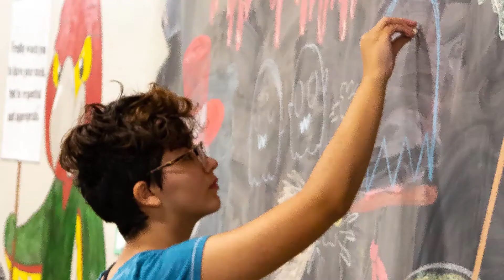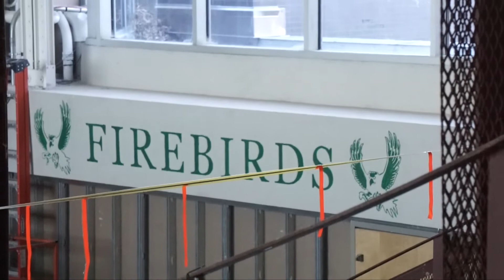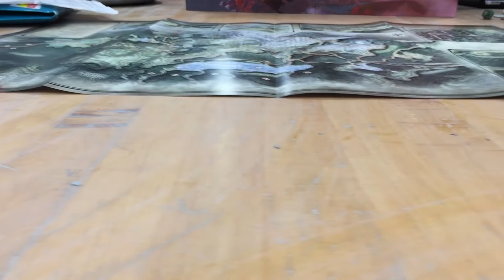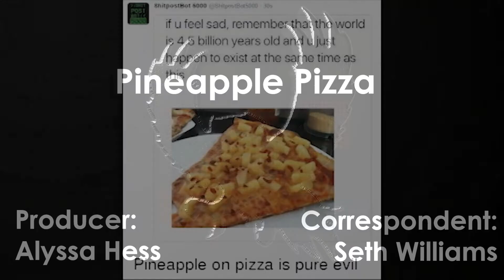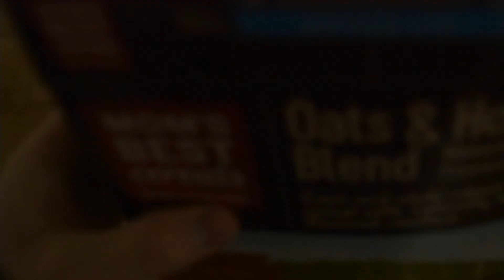FREEStyle: Episode 1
Episode 1 of Free State's newest TV show